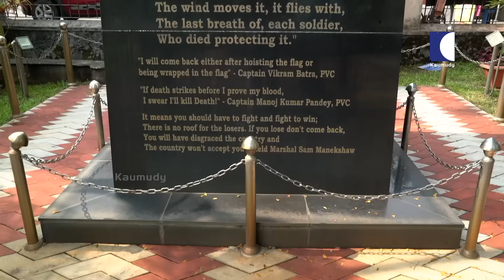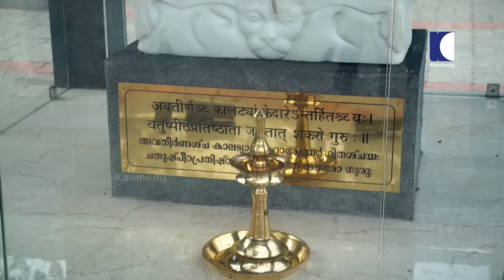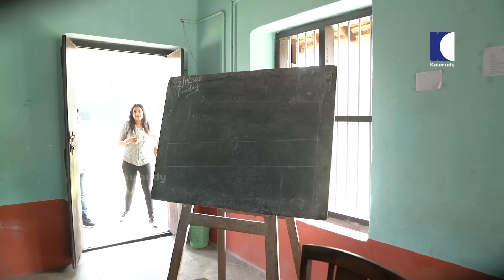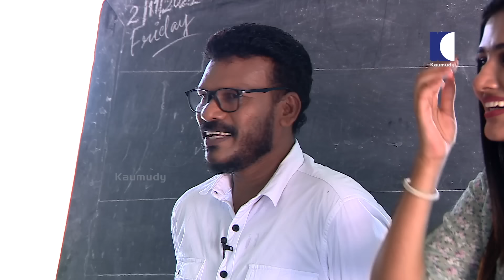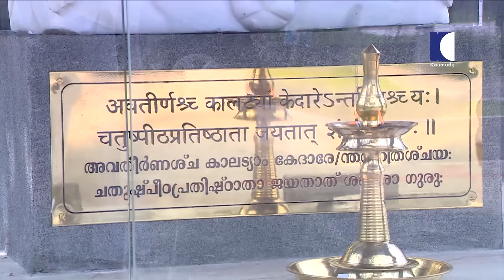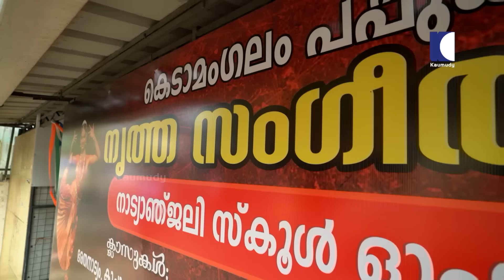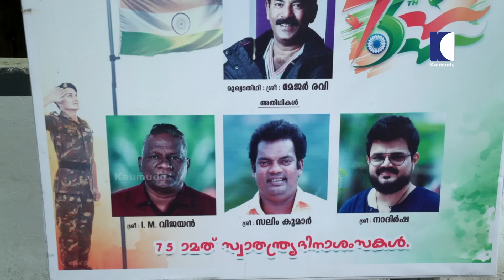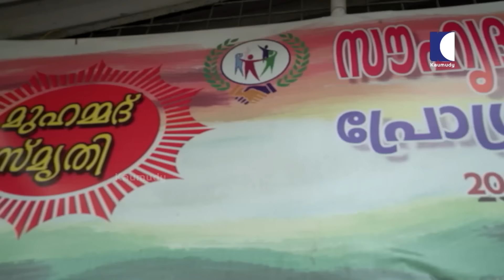A day with actor Vinod Kedamangalam | Day with a Star | Season 05 | EP 59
Vinod Kedamangalam is known for Irupathiyonnaam Noottaandu (2019), Brother's Day (2019) and Puthan Panam (2017).